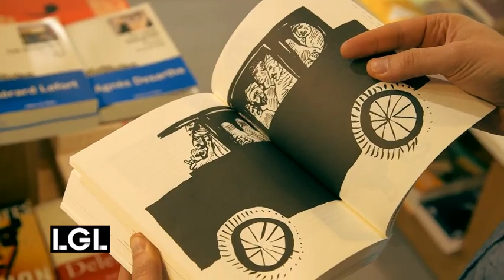S08E10 - Jeudi 5 novembre 2015- Librairie L'Usage du Monde - Paris (75)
Cette semaine nous avons poussé la porte de la librairie L'Usage du monde dans le 17e arrondissement de Paris.